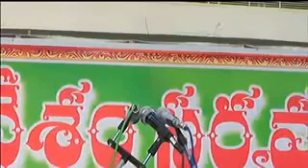Islam Ka Paigham Aman Ya Khauf || Brother Imran {Iref} Hafizaullah || Nellore A.P 2018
- Shaikh Jarjis Ansari Siraji (Hfz) - Shaikh Asgar Ali Imam Mehadi (Hfz), Delhi - Shaikh Abdullah Madani (Hfz) - Br. Imran (IREF) - Br. Abdur Rahmaan (Telugu) (Hfz) - Shaikh Sayeed Ahmed Madani (Hfz) - Shaikh Abdul Ghani Umri (Hfz